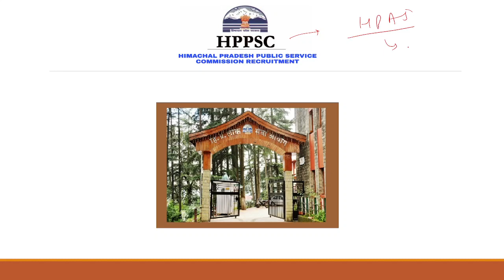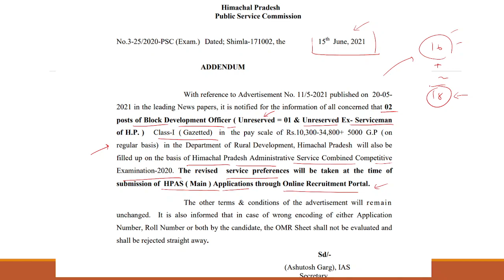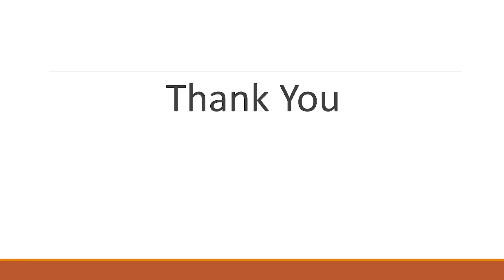HPAS-2020-Increase in number of posts/HPPSC Notification/HAS update